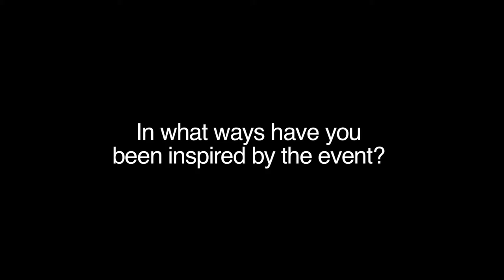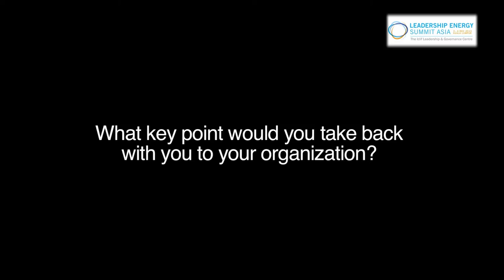Iclif : LESA | Participant's Testimonial 7